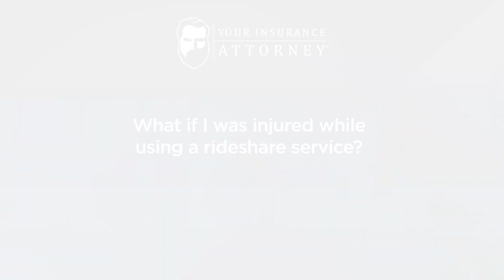What if I was injured while using a rideshare service?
It is possible to be injured while riding in a vehicle driven by someone who works for a ridesharing service, such as Uber or Lyft. One could also be rear-ended by, or injured in an accident with, someone working for an online food order and delivery service, like DoorDash, UberEats, Instacart, Grubhub, and others.

There are special insurances for people who work for these types of services, and it can be difficult to figure out how to handle these cases. Luckily, Your Insurance Attorney knows exactly how to handle rideshare accident-related, and online food order and delivery service accident-related, injury cases.

Experienced personal injury lawyer, Carla C. Martinez, Esq., and the team at Your Insurance Attorney have recovered close to $1 billion for our clients, and we can fight for you too!

Visit yourinsuranceattorney.com for a FREE case consultation!

Es posible sufrir lesiones mientras se viaja en un vehículo conducido por alguien que trabaja para un servicio de viaje compartido como Uber o Lyft. Al uno conducir también podría resultar lesionado al ser chocado por detrás por alguien que trabaje para un servicio de pedido y entrega de comida por internet, como DoorDash, UberEats, Instacart, Grubhub y otros.

Existen seguros especiales para las personas que trabajan para este tipo de servicios, y puede ser difícil averiguar cómo manejar estos casos. Por suerte, Tu Abogado de Seguros sabe exactamente cómo manejar casos de lesiones relacionados con accidentes de viajes compartidos y accidentes relacionados con pedidos de comida en línea y servicios de entrega.

La experimentada abogada de lesiones personales, Carla C. Martinez, Esq., y el equipo de Tu Abogado de Seguros han recuperado cerca de mil millones para nuestros clientes, ¡y podemos luchar por ti también!

¡Visita yourinsuranceattorney.com para una consulta de tu caso GRATIS!